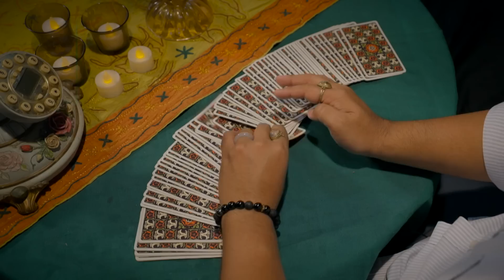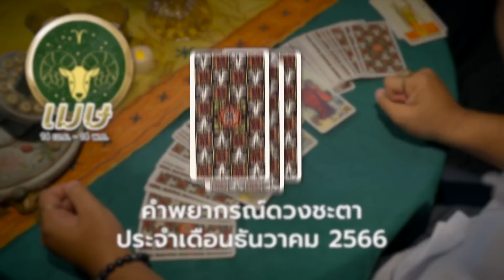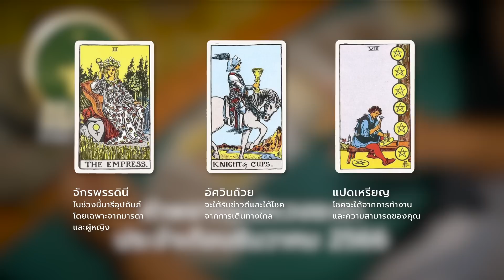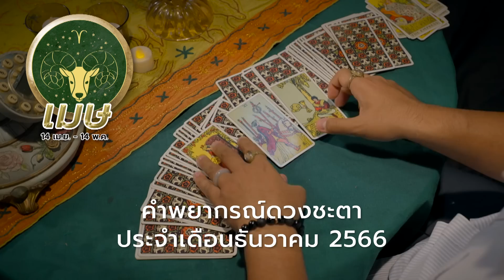ใหม่หมีพยากรณ์ - คำพยากรณ์ดวงชะตาประจำเดือน ธันวาคม 2566 (ราศีเมษ)